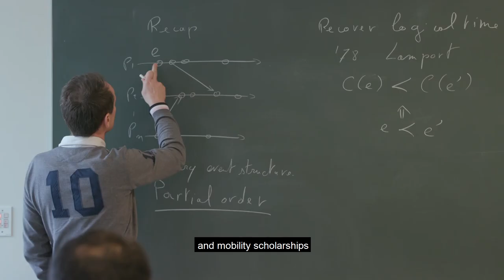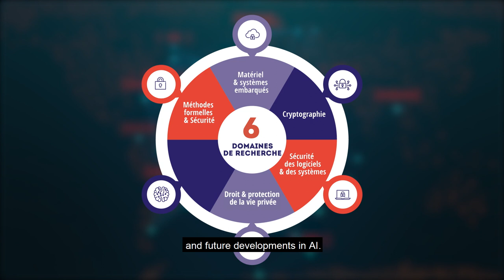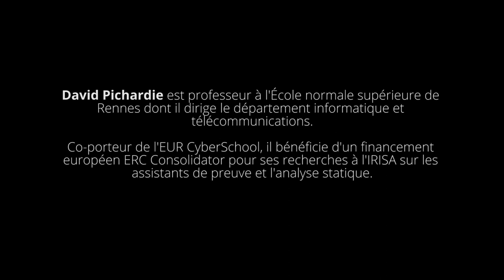CyberSchool - Ecole universitaire de recherche en cybersécurité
Universités, écoles et laboratoires de recherche réunis à Rennes pour former les expert-e-s de la sécurité numérique
Universities, schools and research laboratories join forces in Rennes to train the future experts, engineers and scientists in cybersecurity.